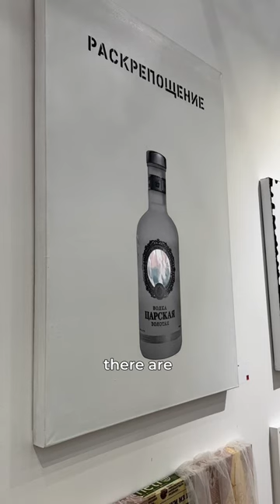Cosmoscow😍shorts art billionaire money event gallery